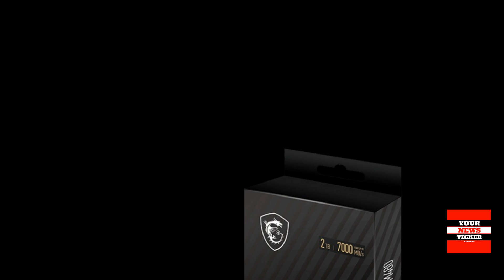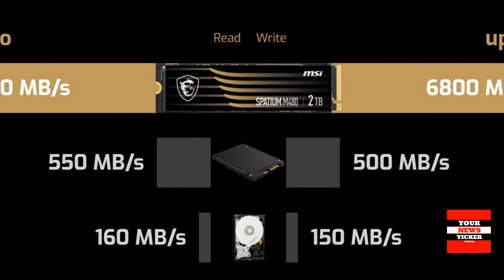MSI Spatium M480 PCIe 4.0 NVMe SSD with massive heatsink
MSI's new Spatium range caters to both high-performance and general users. The M480 is in the high-end series, whereas the M470 and M370 series SSDs are in the mainstream. The PCIe Gen 4.0 protocol is used by the M400 series drives, while the PCIe Gen 3.0 standard is used by the M300 series drives.

The MSI SPATIUM M480 SSDs are based on the NVMe SSD form factor and utilize a 96-layer TLC-based 3D NAND flash that provides bigger capacities, improved performance, and lower power consumption. The Phison PS5018-E18 controller is also used in the M480 SSDs.

With an MSRP of $439.99 US, this 2 TB model is slightly more expensive than the premium choices, but you get incredibly fast speeds right out of the box. MSI's SPATIUM M480 2 TB provides sequential read rates of 7000 MB/s and write speeds of 6800 MB/s in terms of performance.

These drives have random read speeds of up to 650K IOPS and write speeds of up to 700K IOPS. The idle power drain of the MSI SPATIUM M480 2 TB SSD is 22mW, with a maximum operational power of 8.2W. The lineup's endurance is certified at 1400 TBW or 1,600,000 hours, which means these drives should last a long time. In addition, the complete lineup comes with a 5-year limited warranty.

Portions of footage found in this video is not original content produced by Your News Ticker Central. Portions of stock footage of products was gathered from multiple sources including, manufactures, fellow creators and various other sources.